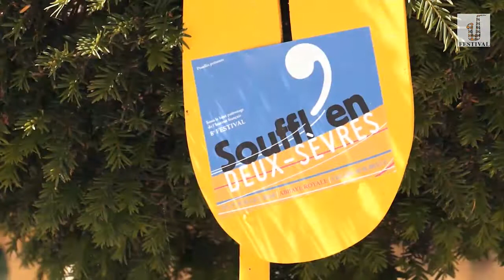Festival Souffl'en Deux-Sèvres 2016